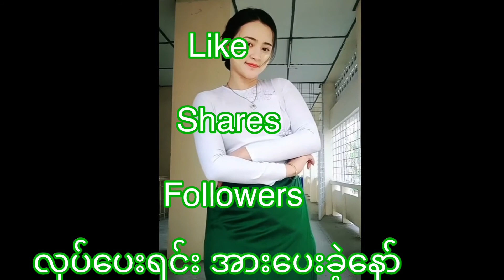ဟာသကိုကိုတို့ အမောပြေစေ မမအိုးများ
H&TV Burmese